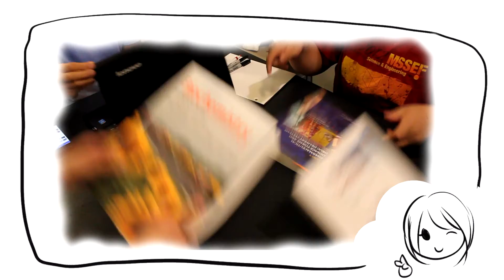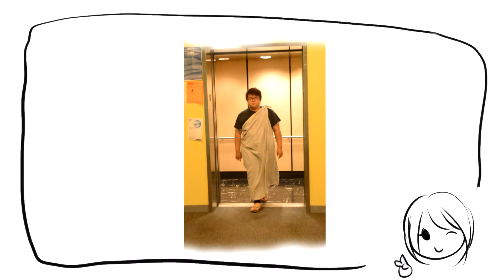VSA 2015-16 Intro Video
VSA Intro Video 2015-16!